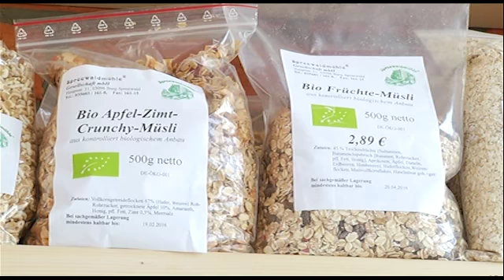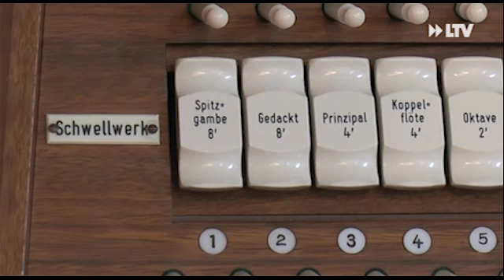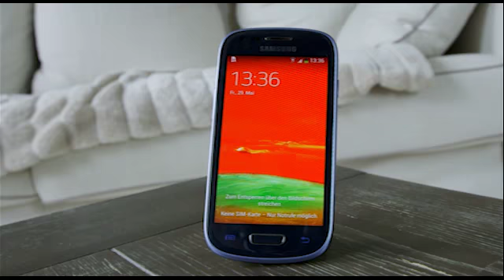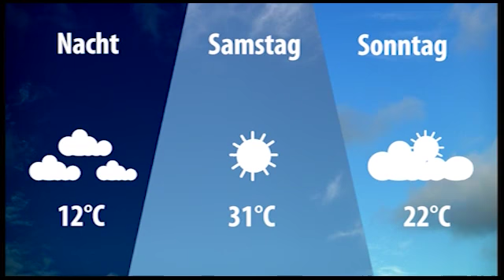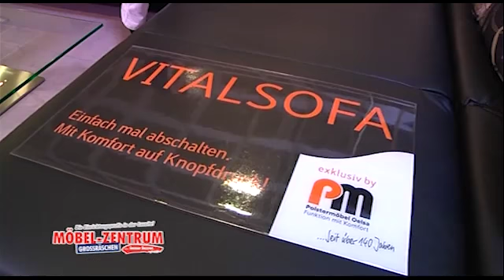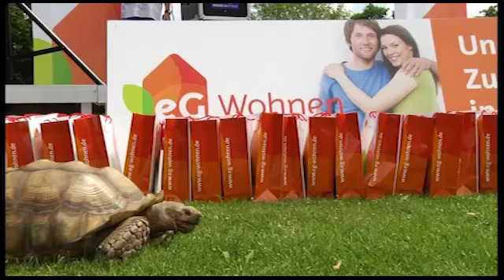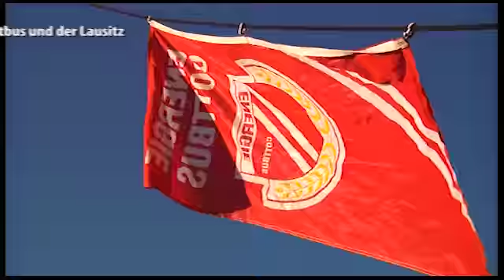LTV Aktuell am Freitag - 12.06.2015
Themen:

St. Maria Friedenskönigin freut sich auf neue Orgel
Ein Hofladen für Einwohner und Museumsbesucher
Alleinerziehender Vater im Tierpark hat alles im Griff